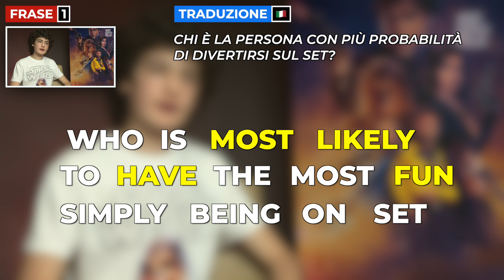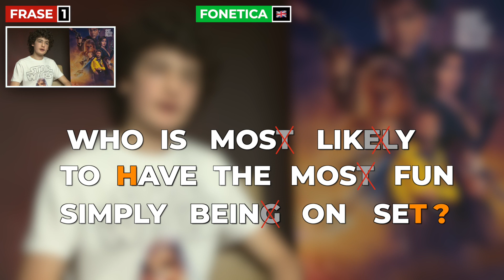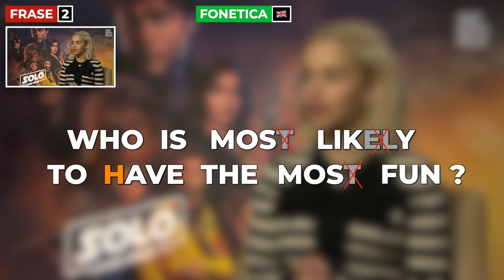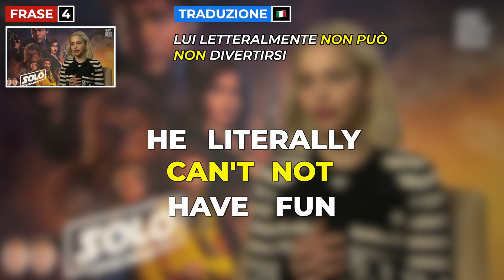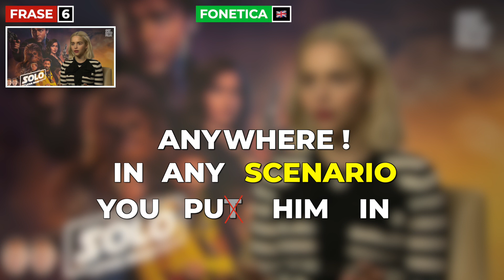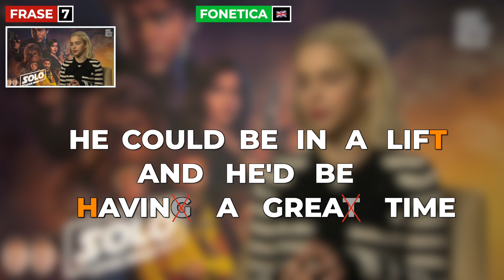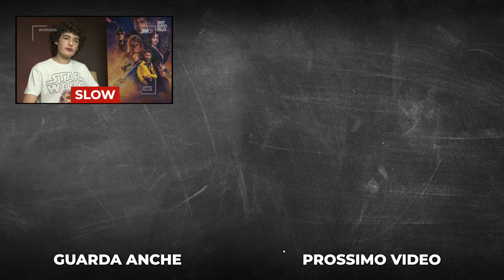COMPRENSIONE con Fabio | Chi è l'attore più DIVERTENTE del cast di STAR WARS?